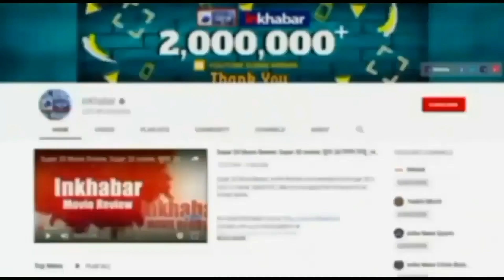CBSE 10th Class Result Declared: सीबीएसई ने 10वीं का रिजल्ट किया घोषित, 99.04% बच्चे Pass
CBSE 10th Class Result Declared: केंद्रीय माध्यमिक शिक्षा बोर्ड (CBSE) ने 10वीं कक्षा का रिजल्ट (CBSE 10th Class Result) घोषित कर दिया है। मंगलवार सुबह ही बोर्ड की तरफ से जानकारी दी गई थी कि रिजल्ट दोपहर 12 बजे घोषित किया जाएगा। जो छात्र CBSE की 10वीं कक्षा का रिजल्ट देखना चाहते हैं वह रिजल्ट के लिए CBSE की आधिकारिक वेबसाइट cbseresults.nic.in या फिर सीबीएसई की वेबसाइट cbse.gov.in पर विजिट करके अपना रिजल्ट देख सकते हैं।